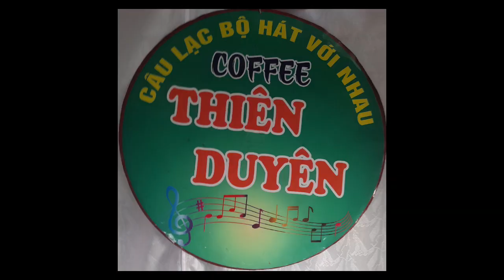Người Em Năm Cũ- t giả: Ngọc Sơn- trình bày: Mỹ Phượng